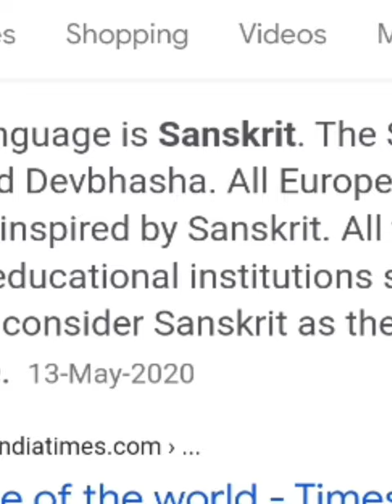Which is 1 oldest language in the world ? 😍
Jai bajrang dal 🚩
 🙏 Hindu sena ki jay 🙏
Kattar hindu 🕉️
Name is Arpit srivastava
Jai Bholenaath🙏

TODAY VIDEO TOPIC  IS :-

I'd - arpit_srivastava07

Belong from India 🇮🇳
I am a hindu 🕉️

       HINDU STATUS
       HINDU GOD
       HINDU DHARAM